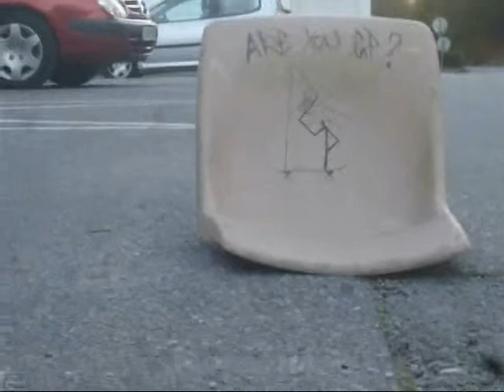Are you Gp ? (part 1 )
le premier opus du Gp crew